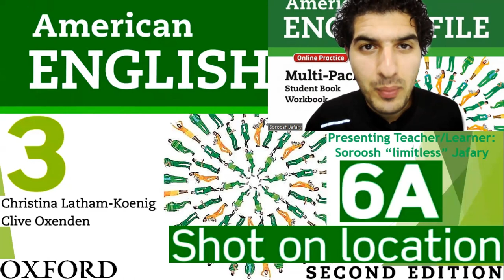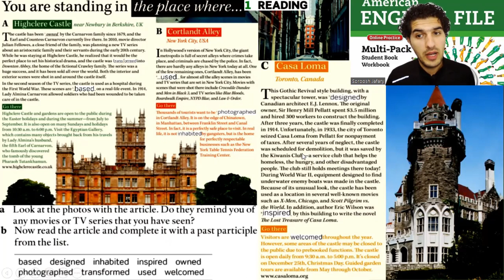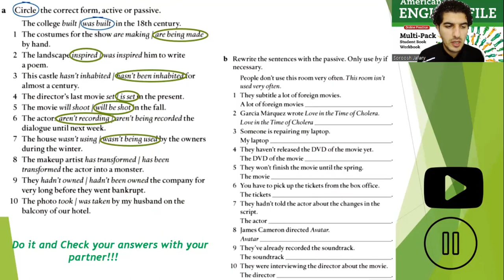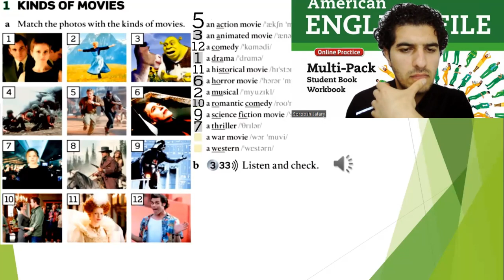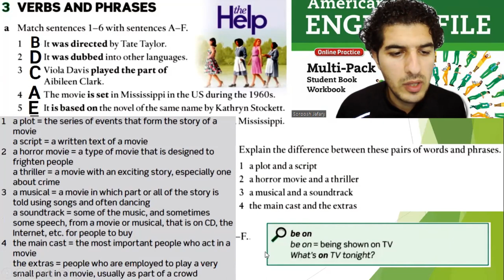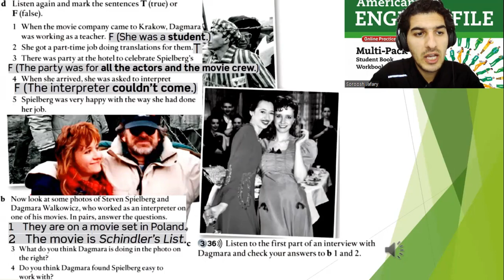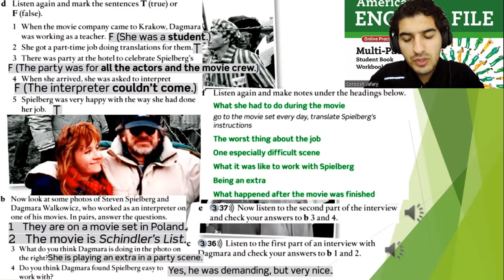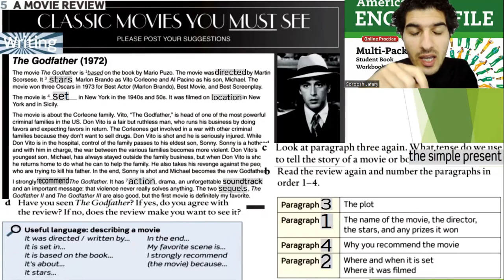American English file 2nd Edition Book 3 Student book Part 6A Shot on location